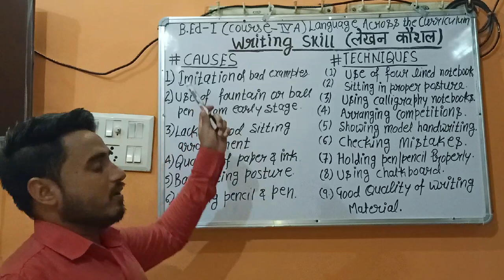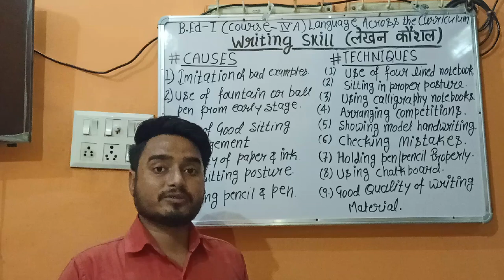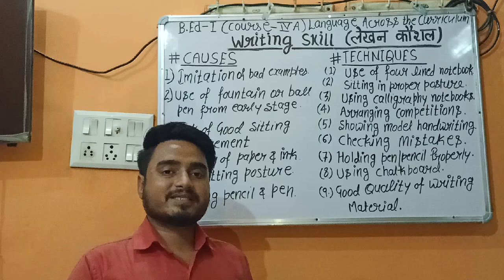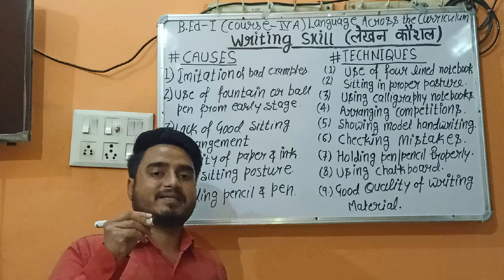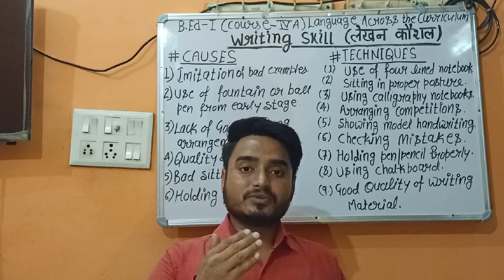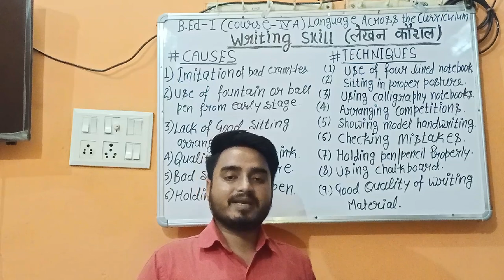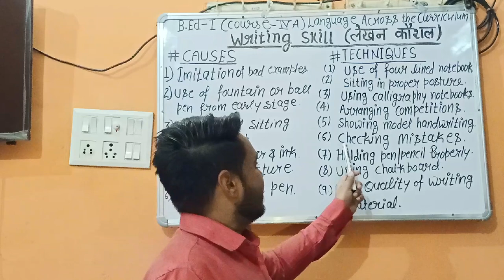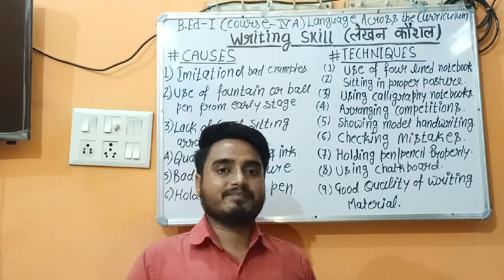Writing Skill(Part-5) By Mr. Davinder Singh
Causes of Bad Handwriting & Techniques of Improvement
B.Ed-1(Course-IV A) Language Across the Curriculum